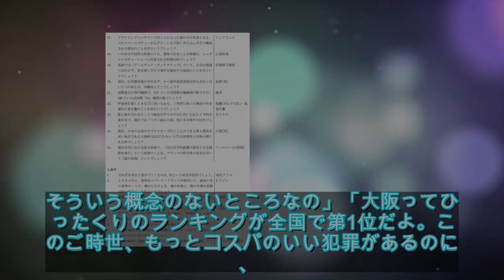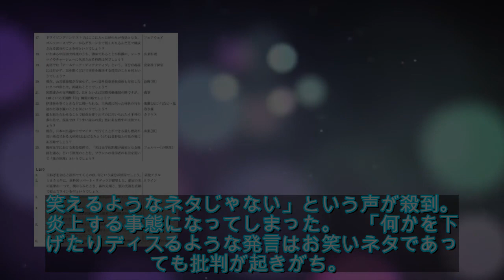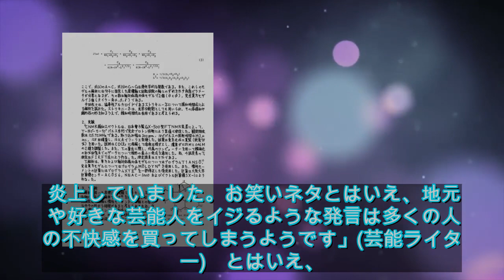たこ焼きで根性焼き？R-1で河邑ミクが披露したネタに賛否両論 - ライブドアニュース